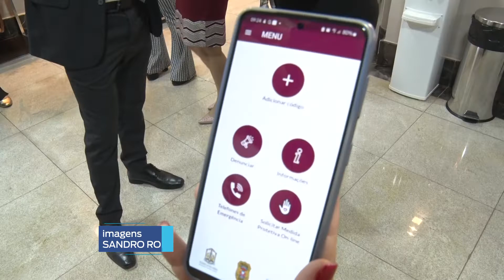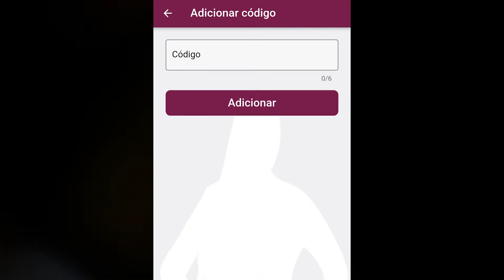Aplicativo SOS Mulher MT passa por mudanças para dar mais segurança às mulheres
O Tribunal de Justiça de Mato Grosso, em parceria com a Polícia Civil, anunciaram duas mudanças que vão dar mais segurança às mulheres que solicitam medida protetiva contra seus agressores. A primeira delas diz respeito ao Botão do Pânico, que está no aplicativo de celular, com nome de SOS Mulher MT. Por meio dele, a vítima pode acionar as Forças de Segurança quando sente que está em perigo. A segunda mudança é na forma de validar o botão. Na versão anterior, o código de acesso só era encaminhado por e-mail. Agora, também poderá ser recebido por meio do aplicativo de mensagem Whatsapp.